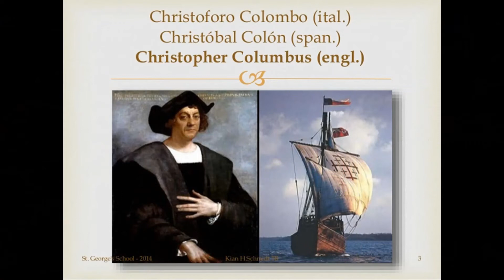VANGELIS - CONQUEST OF PARADISE - HEALING MUSIC 777 Hz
This song is the Soundtrack of the movie Conquest of Paradise released in 1992.
Based on the Arrival of Christoper Columbus in America in 1492,
The composer is Vangelis